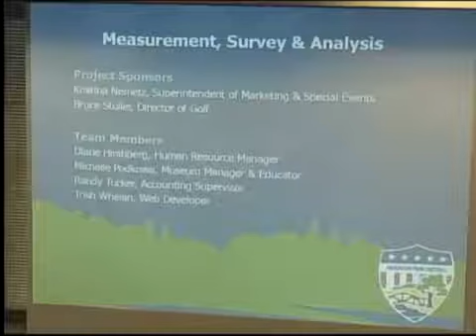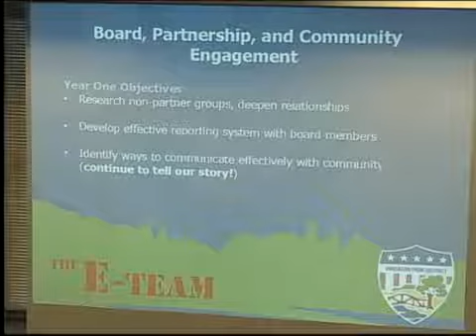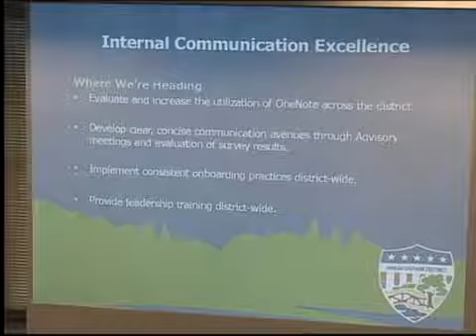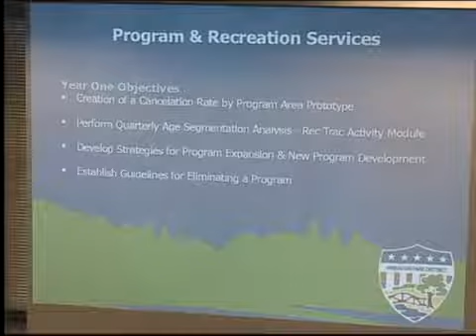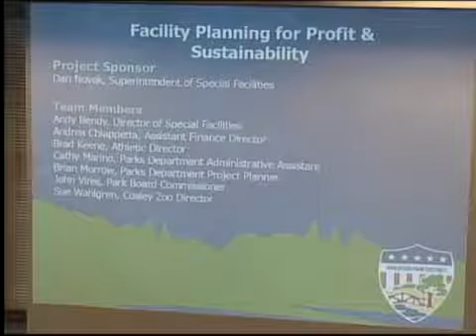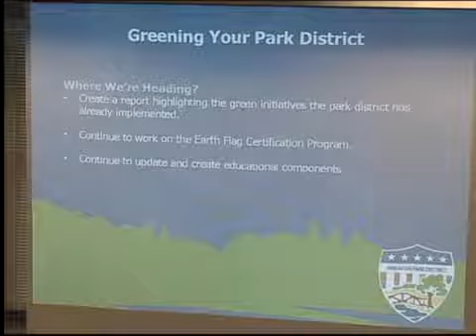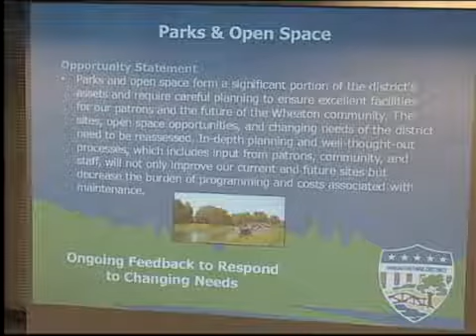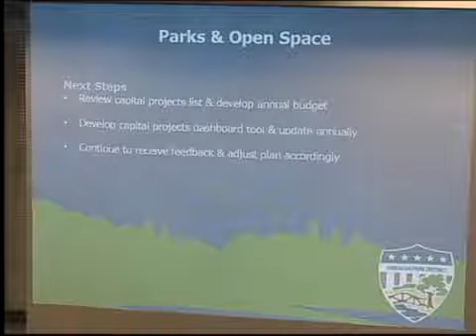May 2016 Board Meeting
Regular board meetings typically take place on the third Wednesday of each month in the City of Wheaton City Council Chambers at 7 p.m., unless noted otherwise.